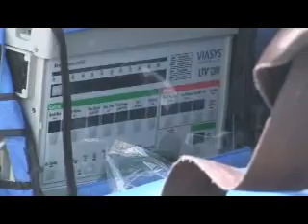Air Life Denver Helicopter Take Off@Byers CO 21June2008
Caught the Air Life Medivac Chopper on the Ground at Byers Co Awaiting for an patient enroute to Denver try to avoid needing transport in one of these and my best wishes for the passengers who do take the flight I always assumed you flew sideways not feet first I just thought they were a little bit larger